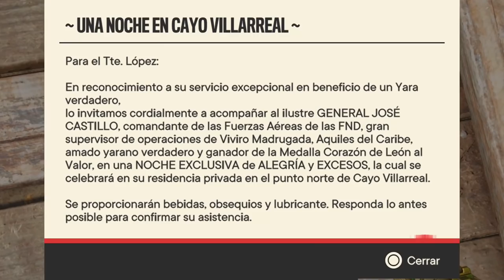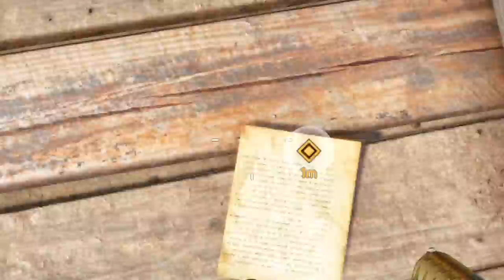CHORIZO ES PODEROSO!! | FAR CRY 6 (Latino) | EpsilonGamex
Vamos a conquistar Yara con el perrito mas bello del mundo!! Chorizo destroza en FarCry6 en español latino